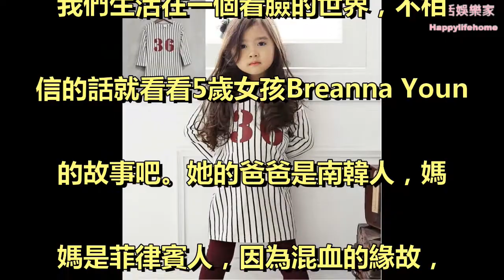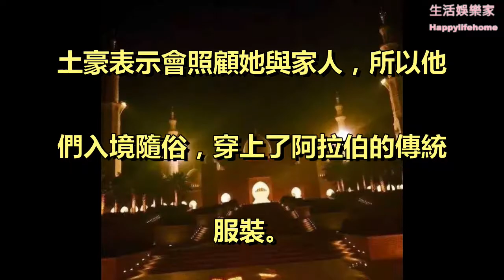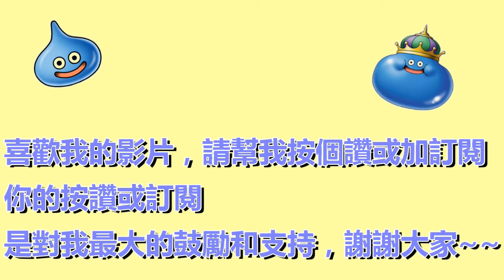因為太可愛，5歲就被杜拜富豪包養，網友一直擔心她墮落！如今長大的她變這樣!!